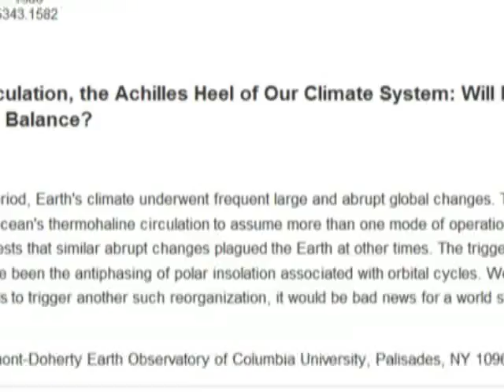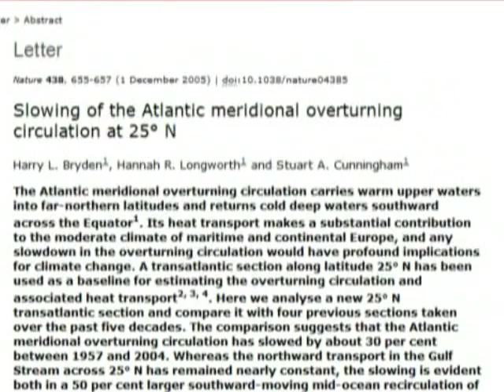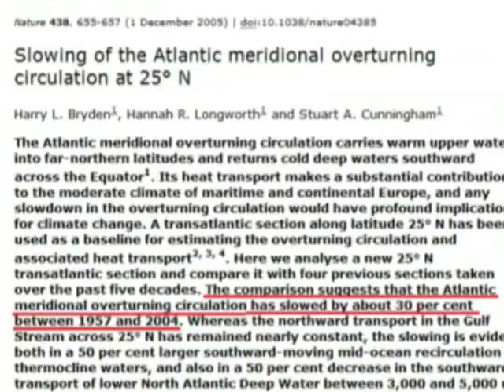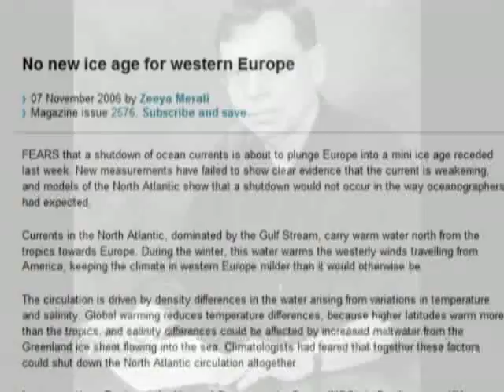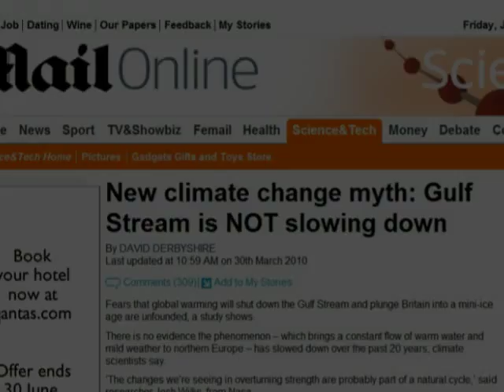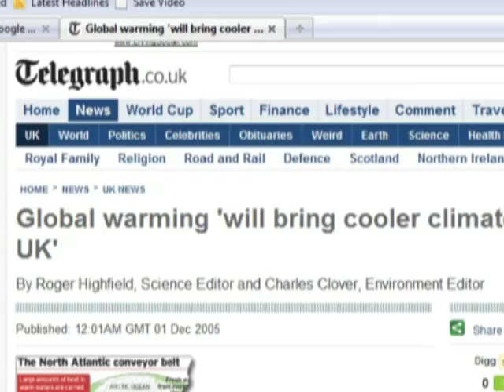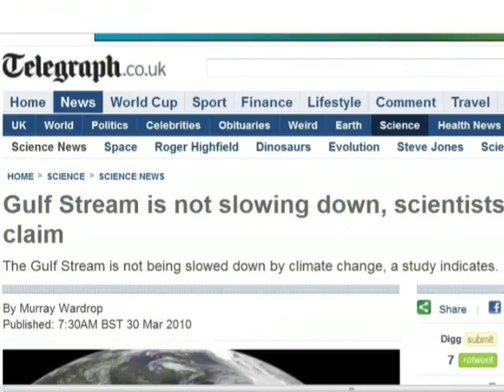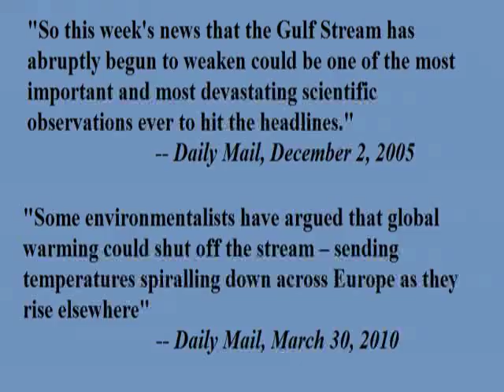10. Climate Change - An imminent ice age debunked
In 2005 the media told us we were on the brink of another ice age. What happened?

Movie clip at the beginning from "The Day After Tomorrow"

Broeker's hypothesis that melting ice will interrupt thermohaline circulation:
"Thermohaline Circulation, the Achilles Heel of Our Climate System; Will Man-Made CO2 Upset the Current Balance?" -- Wallace S. Broeker, Science (Nov 28 1997)

Linkage of glaciation to shut down of AMOC:
"A model for Northern Hemisphere continental ice sheet variation"
-- R. G. Johnson and B. T. McClure, Quaternary Research (Sep 1976)

See also "Was the Younger Dryas Triggered by a Flood?"
Wallace S. Broecker, Science (May 26, 2006)

"Slowing of the Atlantic meridional overturning circulation at 25° N"
-- Harry L. Bryden et al, Nature (Dec 1, 2005)

NEWSPAPER HEADLINES SHOWN:

"Britain faces Big Freeze as Gulf Stream Loses Strength"
-- The Times (Dec 1, 2005)

"New Gulf Stream fears bring UK Ice Age warning"
-- The Evening Standard  (Sep 6, 2001)

"Scientists probing a dying current bring worst climate fears to the surface."
-- The Australian, (Dec 5, 2005)

"Fears of Big Freeze as Scientists Detect Slower Gulf Stream"
-- The Independent (Dec 1, 2005)

RealClimate quote "while continued monitoring of this key climatic area is clearly warranted, the imminent chilling of the (sic) Europe is a ways off yet" at

Richard Wood saying Britain and Scandinavia should cool if Gulf Stream slowdown was real:
"Failing ocean current raises fears of mini ice age"
-- New Scientist, (Nov 30, 2005)

Gavin Schmidt saying surface temps should have dipped:
"Scientists Say Slower Atlantic Currents Could Mean a Colder Europe"
-- New York Times  (Dec 1, 2005)

Robert Dickson saying much more data was needed to determine whether a slowdown was underway:
Ibid.

Harry Bryden saying not sure if change was temporary or signals a long-term trend:

Bryden says a variable signal, but too early to detect any trends:
"No new ice age for western Europe."
-- New Scientist, (Nov 7, 2006)

Wunch saying it's a complicated story reduced to a fairytale:
Ibid.

"Sea change: why global warming could leave Britain feeling the cold"
-- The Guardian (Oct 27, 2006)

"Can in situ floats and satellite altimeters detect long-term changes in Atlantic Ocean overturning?"
-- Josh K. Willis, GEOPHYSICAL RESEARCH LETTERS (Mar 25, 2010)

"New climate change myth: Gulf Stream is NOT slowing down"
-- Daily Mail (Mar 30, 2010)

"IS BRITAIN ON THE BRINK OF A NEW ICE AGE?"
-- Daily Mail (Dec 2, 2005)

"Global warming 'will bring cooler climate for UK'"
-- Daily Telegraph (Dec 1, 2005)

"Gulf Stream is not slowing down, scientists claim."
-- Daily Telegraph (Mar 30, 2010)

1970s ice age myth busted at "Climate Change -- Anatomy of a Myth" on Potholer54 YouTube channel